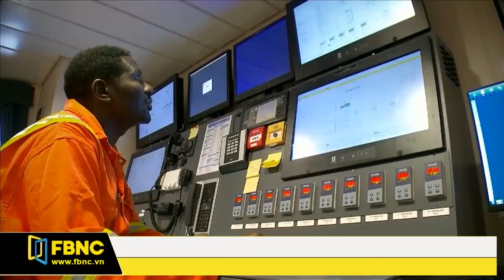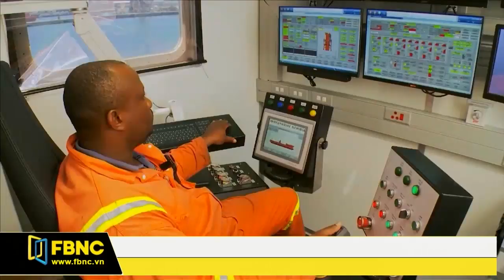FBNC - NAMIBIA ĐƯA TÀU THĂM DÒ KIM CƯƠNG LỚN NHẤT THẾ GIỚI RA BIỂN